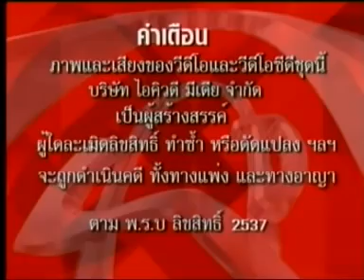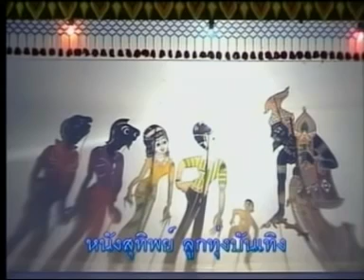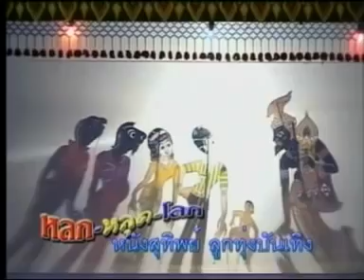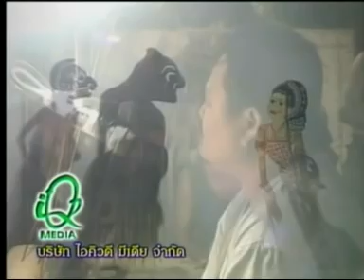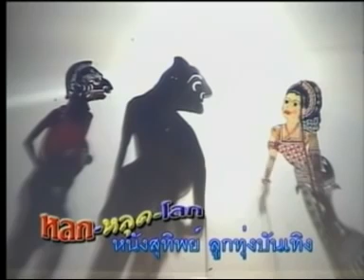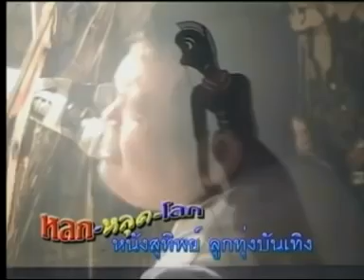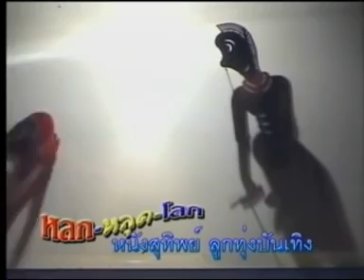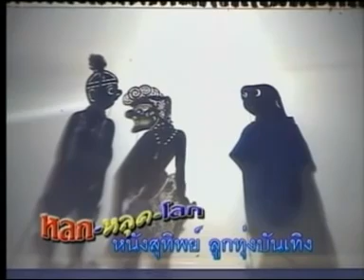หนังสุทิพย์ ลูกทุ่งบันเทิง ชุดหลก หลุด โลก